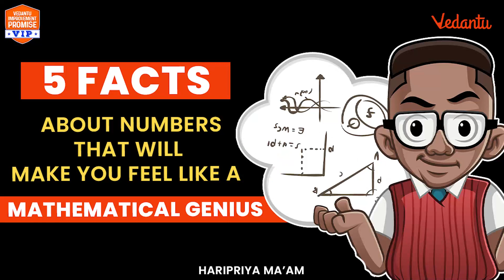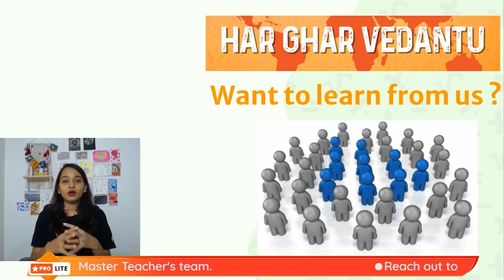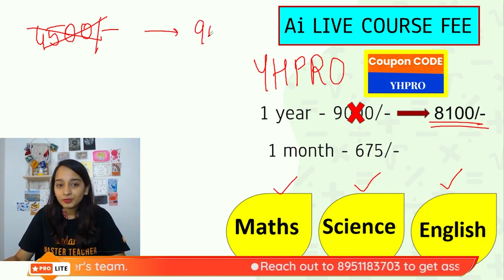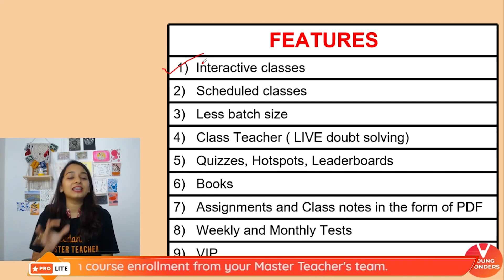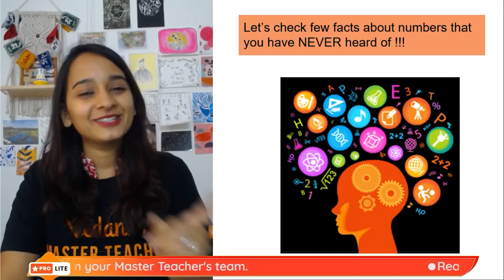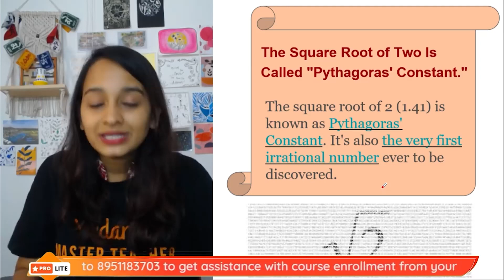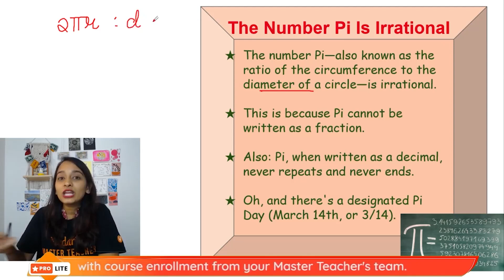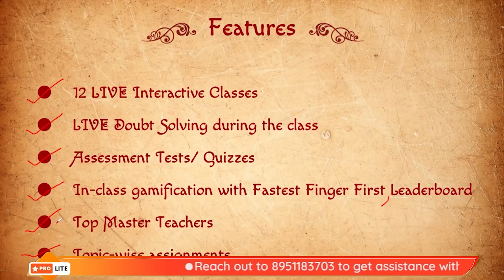5 Facts About Numbers That Will Make You Feel Like a Mathematical Genius | Haripriya Ma’am | Vedantu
Get ready to be a Mathematical Genius!! 5 Facts About Numbers That Will Make You Feel Like a Mathematical Genius here! Want to know? Do join this awesome session with your favorite master teacher Haripriya Ma’am!

💡Enjoy the free online live learning for CBSE Class 6/Class 7 /Class 8!!!